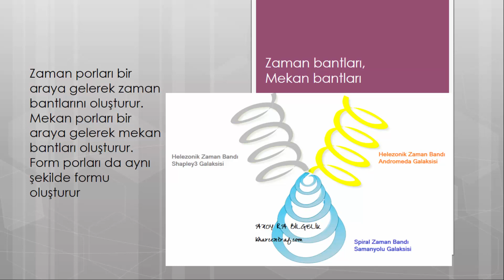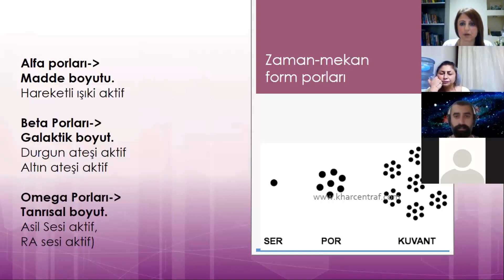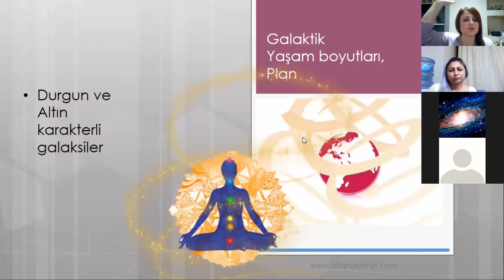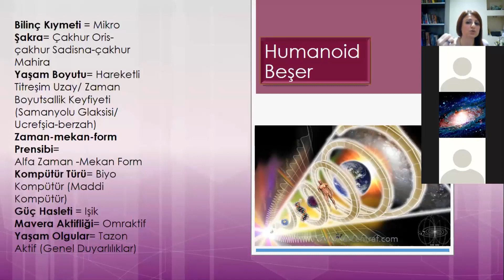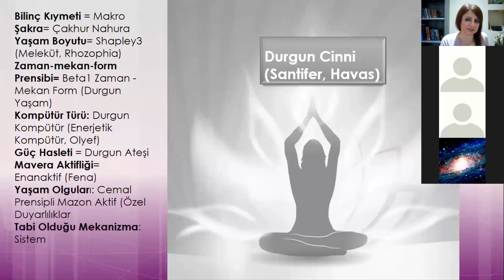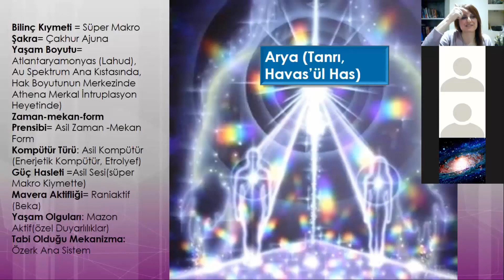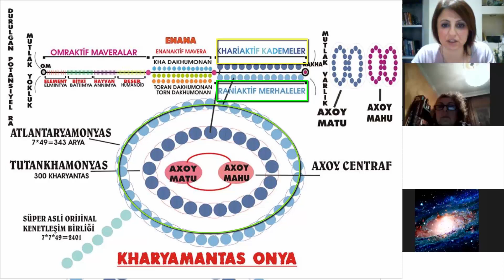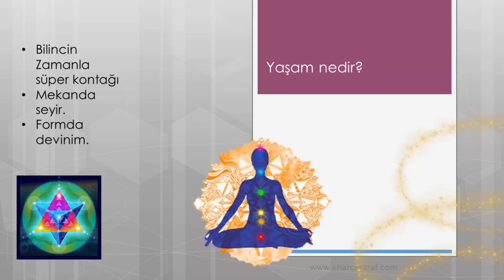Bilinç kökü- Bilinç Karakterleri 3.ders 1.grup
Maddenin ince partikülü porlar.
Porda programlanmış kayıtlar.
Porlardan açığa çıkan kayıtlar;  Fiziki ve metafiziki kayıtlar. Alfa kod; fiziki yaşam; Beta kod Galaktik yaşam; Omega kod Tanrısal yaşam.
Altın bilinç, Durgun bilinç, Beşer, Khamon, Arya ve Kharyantas Bilinç boyutları.